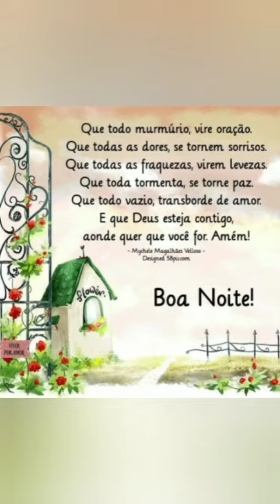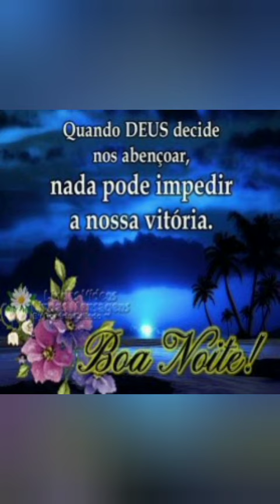LINDAS MENSAGENS PARA SUA NOITE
SE VOCÊ GOSTOU DO VÍDEO, DEIXE O SEU GOSTEI.

ASSIM ESTARÁ ME AJUDANDO A CRIAR NOVOS CONTEÚDOS PARA O CANAL.